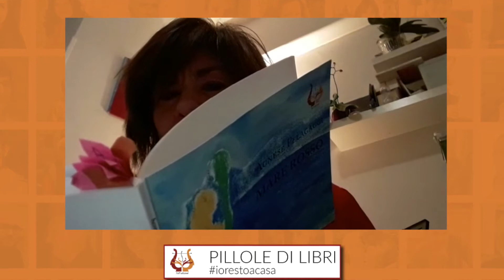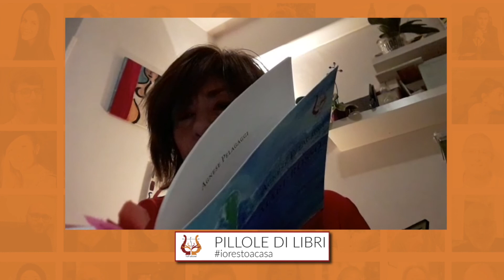Pillole di Libri: Agnese Pelagaggi legge una poesia tratta sa "Mare rosso"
Per la rubrica "Pillole di libri" nata come inziativa per la campagna iorestoacasa nel periodo di quarantena per il Covid19, gli autori di NeP edizioni leggono pagine dei loro libri per far compagnia a lettori e appassionati di letteratura.